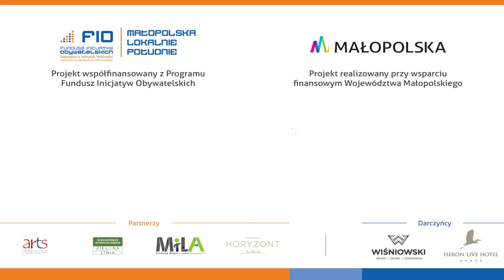Wpisz Się w Małopolskę